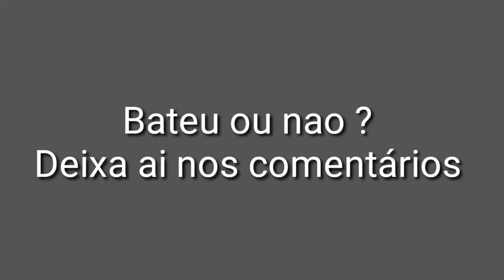DESAFIO DO TRAVESSÃO . feat Anthony tv - FCZ